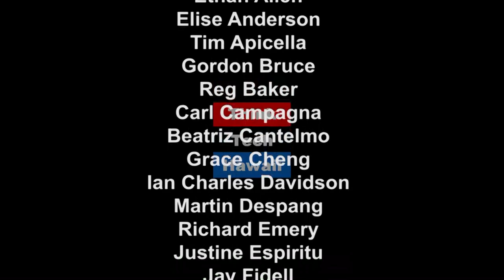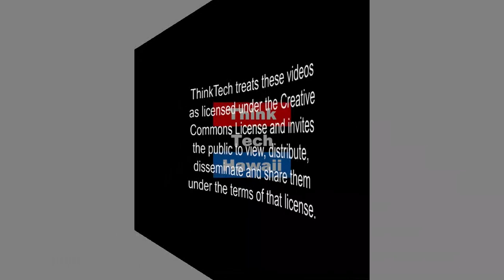Aliceanne Parker @ 78 Revolutions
Septuagenarian sex, the joys of finding love and Catholicism late in life, and what psychics and athletes have in common. These are on the list for a Hawaii is My Main Land discussion with Kaui Lucas and former professor of literature and filmmaker Alice Anne Parker.